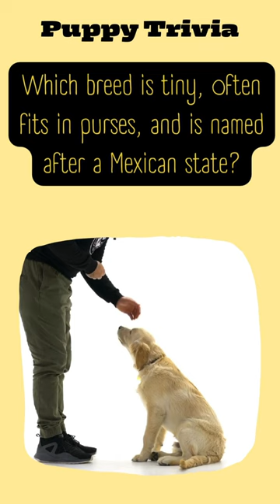Which breed fits in purses, and named after Mexican state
Which breed is tiny, often fits in purses, and is named after a Mexican state?